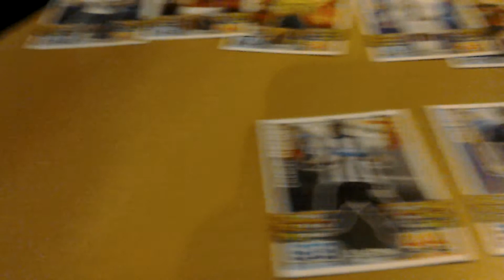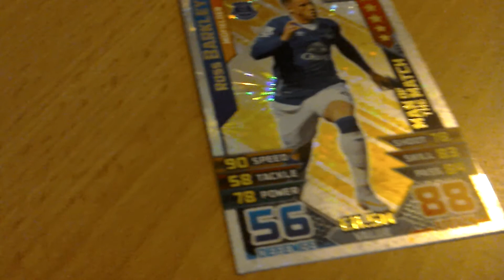MATCH ATACK OPENING 2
Opening card packs